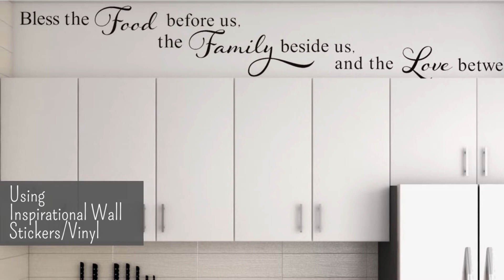Creative Decorating Ideas for Empty Spaces Above Kitchen Cabinets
Take a look at 15 creative ways to make the boring empty spaces above your kitchen cabinets becomes more interesting and functional.